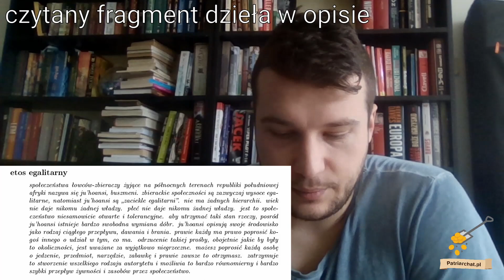ostatnie opóźnienie, a problemem jest egalitaryzm!